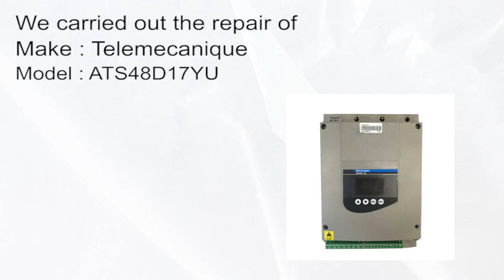Telemecanique ATS48D17YU Drive